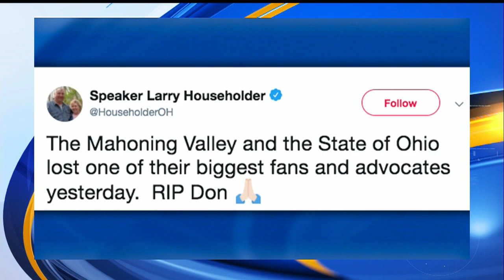Ohio House Representative Don Manning dies at 54